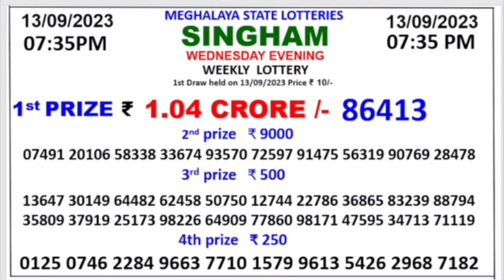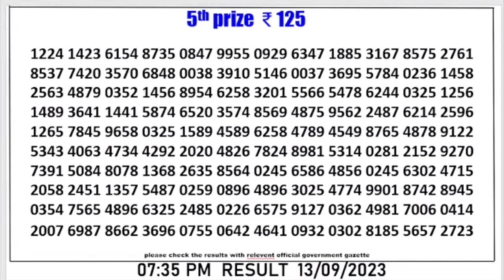🔴 SINGAM MEGHALAYA 735 PM LIVE LOTTERY SAMBAD TODAY ।। DATE-13.09.2023 ।।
Meghalaya Singham 7.35 PM live streaming